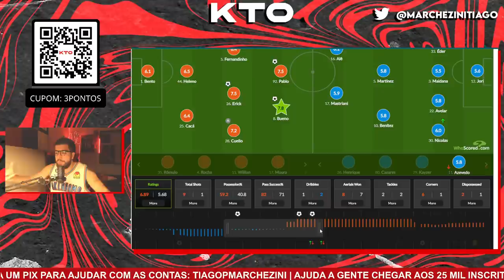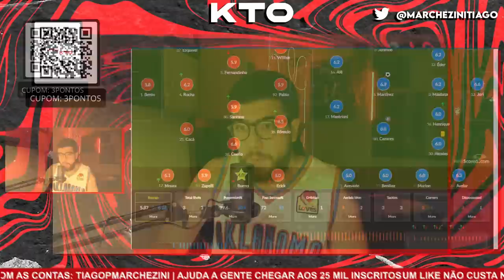ATHLETICO 3X2 AMÉRICA: FURACÃO FLERTA COM EMPATE, MAS ÓTIMO PRIMEIRO TEMPO FALA MAIS ALTO!